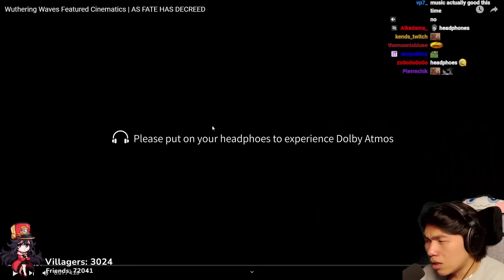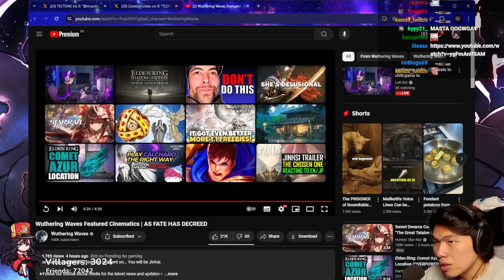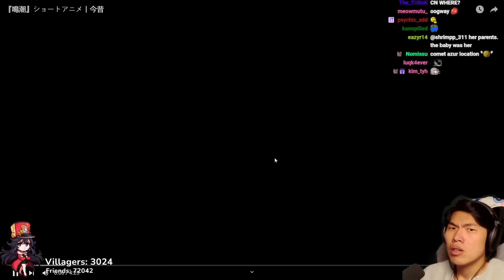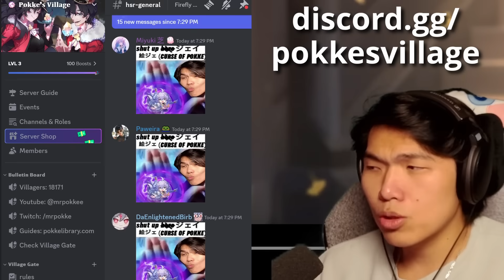JINHSI CHANGED MY LIFE | Wuthering Waves Featured Cinematics AS FATE HAS DECREED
in this video, Pokke will react to the sneak peek of 1.1 of Wuthering Waves and the upcoming limited character - Jinhsi

Timestamps:
0:00 Intro
0:25 EN Reaction
4:54 JP Reaction
9:59 Outro